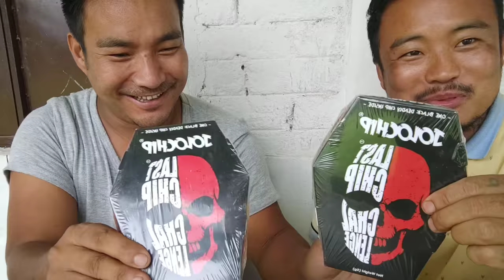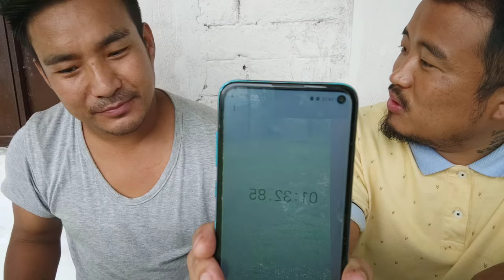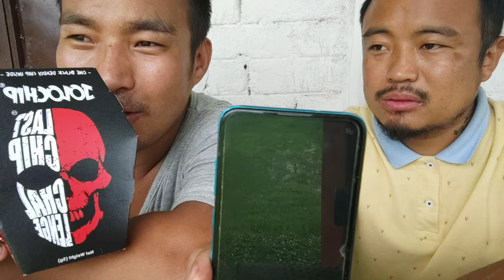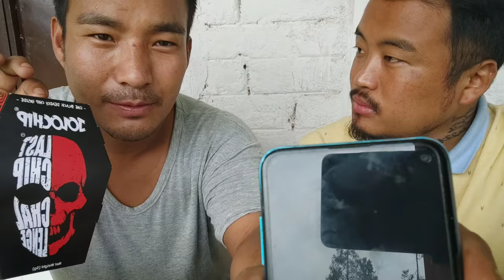Jolo chip challenge one last chip easy challenge for the Northeast people.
jolo chip one last chip challenge, it is an easy challenge for us since we are used to spices, believe it or not we eat this level of spice chutney made from king chilly also known as nags king chilly each and every day with our food but for those who are not a spice lover I recommend you not to try this it can be dangerous,